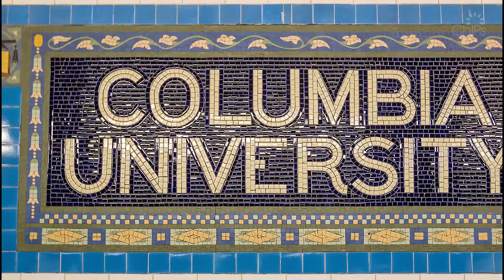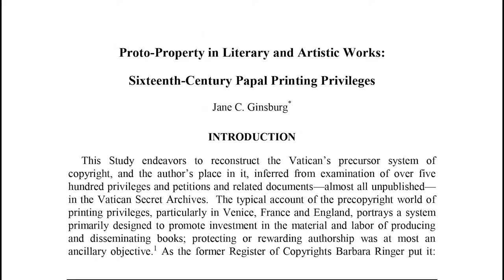ChIPs Hall of Fame 2015 | Professor Jane Ginsburg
ChIPs Hall of Fame 2015 honoree Professor Jane Ginsburg